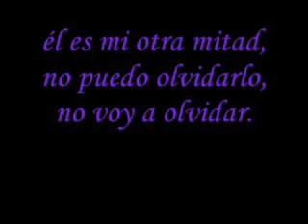Tormento de amor por Gaby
Explora el canal, las listas de reproducción muy completas, trabajo de muchos años, si te gusta mi contenido, apóyame con un me gusta, comparte, comenta, suscríbete, eso tan simple me ayuda muchísimo a continuar, gracias por estar aquí ❤️